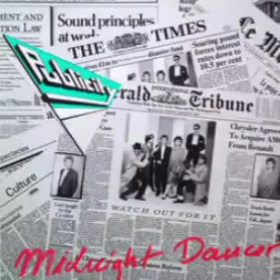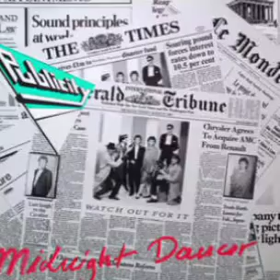Publicity - Midnight Dancer 1987 SideA ( Killer album )